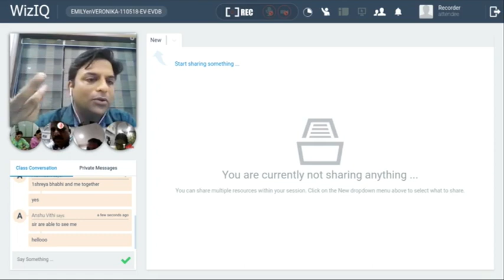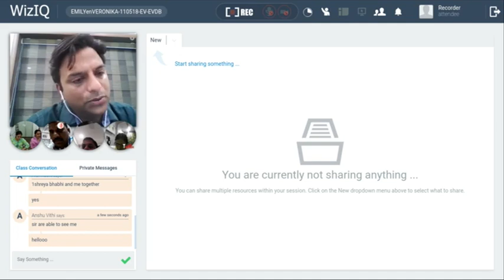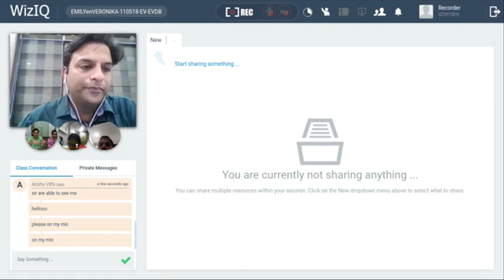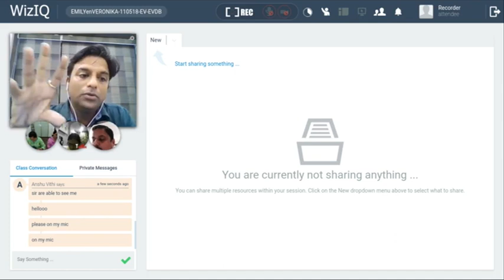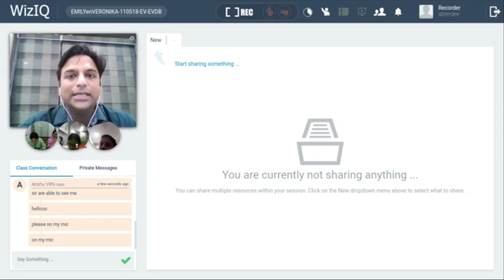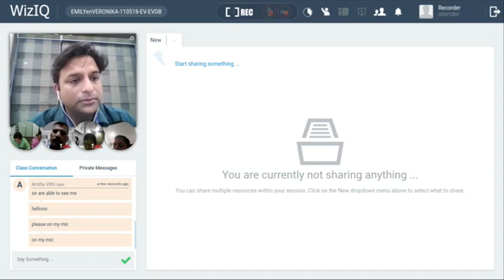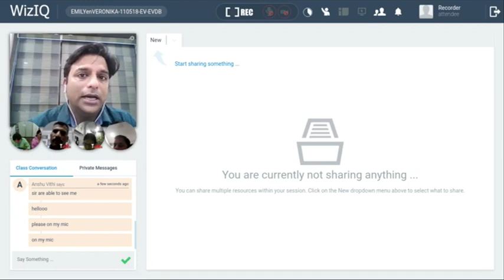The Heart of Nakshatra in Vedic Astrology | ज्योतिष सीखे | Part1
Astrology is the study of the influence that distant cosmic objects, usually stars and planets, have on human lives.

The position of the sun, stars, moon and planets at the time of people's birth (not their conception) is said to shape their personality, affect their romantic relationships and predict their economic fortunes, among other divinations.

Astrolok is an Institute for vedic astrology based in Indore(MP).

The main objective of Astrolok is to serve as a promising platform for our students to become an expert and to collaborate with us as a professional consultant, so that they can help others to evolve in their lives with effective techniques.

Learn Astrology, VastuShastra, Palm reading course in India, USA, Canada, Australia, UK, Europe, Belgium. Join distance learning and become perfect in Indian Vastu, Numerology, Palmistry, Gems and Crystals Therapy, horoscope, Kundali reading.

Our system is highly convenient with provision of ‘learning anywhere everywhere’. Our professional astrology courses are mainly divided in two sections that are ONLINE and OFFLINE ASTROLOGY classes, comprising various sub-subjects like nadi astrology, marriage astrology, career astrology horoscope, kal sarp doshas, learning to read kundali and what not.

Along with this, we provide PALMISTRY, VASTU, NUMEROLOGY courses too. Secondly, you can get CONSULTANCY from famous astrologers on Astrolok.

Astrolok serve as one of the best astrology consultancy platform for providing a proper guidance about vedic astrology. We assess our predictions with the help of analyzing an individual’s planetary transits that determine the position of all important factors such as health, wealth, career, money etc.

The consultancy services are available online as well as offline, and if required you can directly speak to preferred expert on call to get a clearer vision of the accurate direction in life.

Apart from learning astrology and get astrology consultation, Astrolok is a free platform to write astrology articles. Also, students can contribute to our website with their valuable articles that will be informational for our readers. Articles in hindi are also appreciated for reaching out to masses.

Mr. ALOK KHANDELWAL is the founder of this Institute & a renowned astrologer. He is the best astrology teacher all over the world. He takes courses in India as well as in USA, UK, Europe, Belgium, South Africa and many other countries too. Apart from teaching, Mr. Alok Khandelwal is one of the best astrologer who provides consultation in various countries. He basically holds finesse in marketing and management along with being CEO & co-founder of several organizations.

Also, he actively participates in Art of living foundation and various other social expeditions. Mr. Khandelwal serves as a corporate trainer and guest faculty in multiple business schools.

And he looks ahead to train as many aspirers as possible, in order to give them a chance to evolve as professionals and individuals as well. He holds Jyotish Bhushan, Jyotish Ratna and Jyotish Rishi certification.

Here at Astrolok, our main aim is to provide the right knowledge in the world full of frauds & open up an institute for this profound world of self-discovery so that you come to learn the unexplored realities through its abundance, not by correspondent course but through our valuable online and offline class by one of the most profound astrologers.